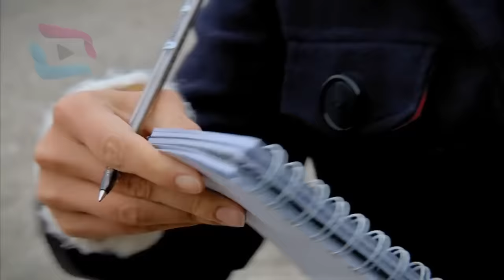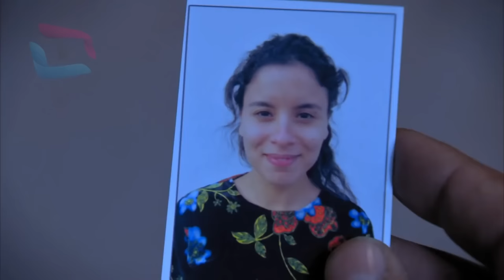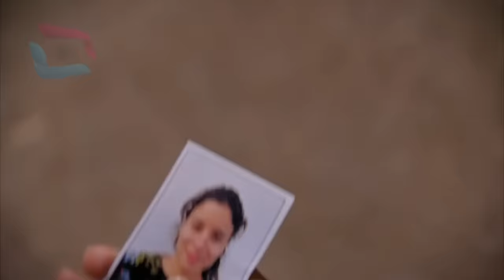Sardar Drama Season 3 Episode 12 ددري مورچل برخه _ Da Dare Morchal_ Sungurler_